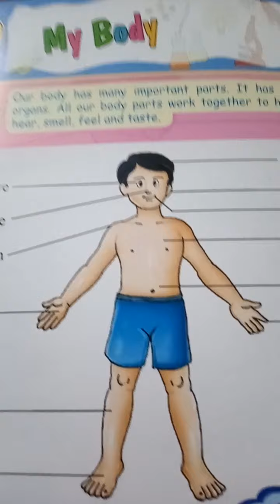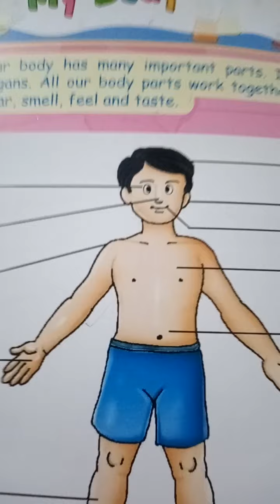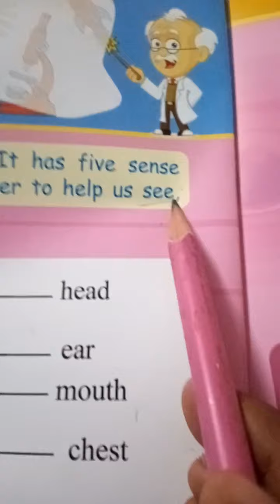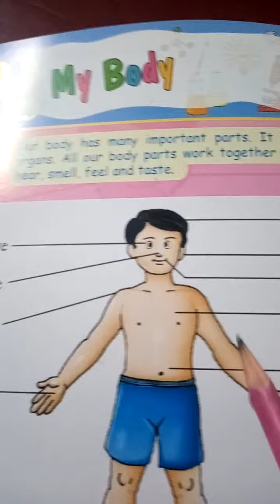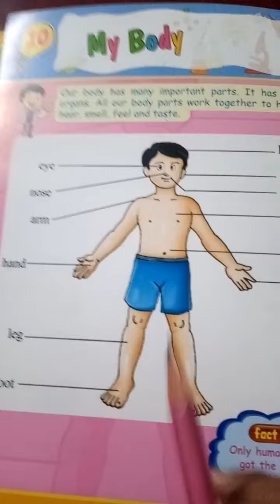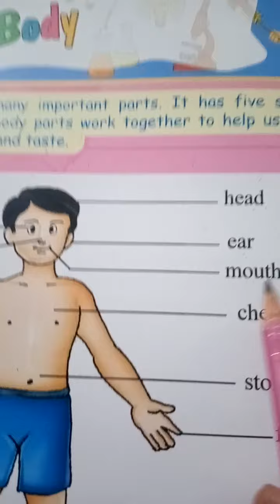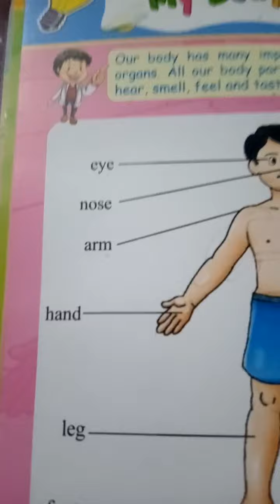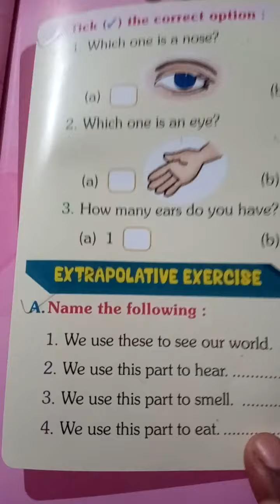Class-KG (E) Science Body Parts